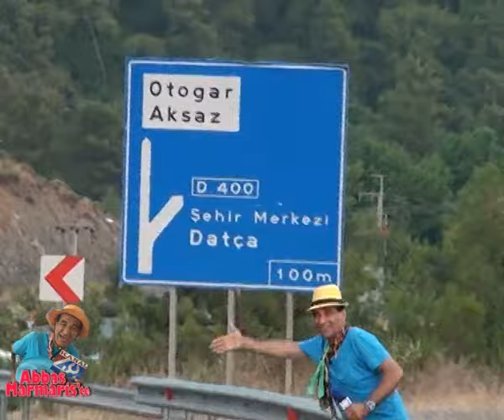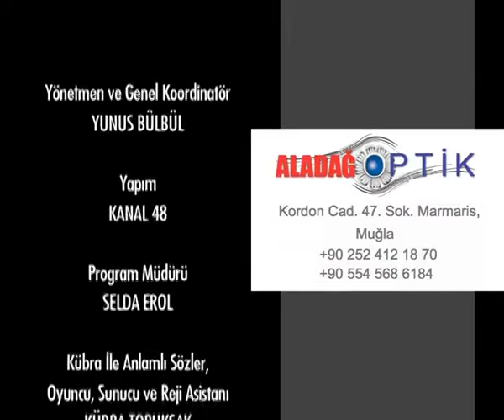Abbas Marmaris'te Etiler Restaurant